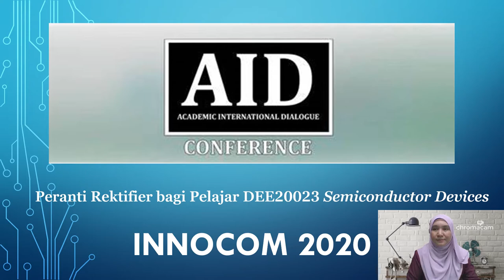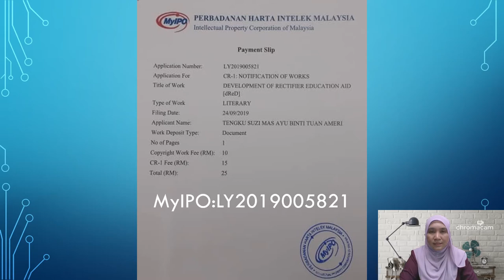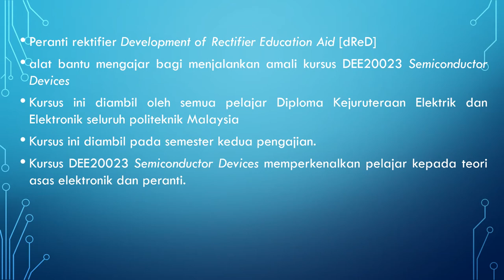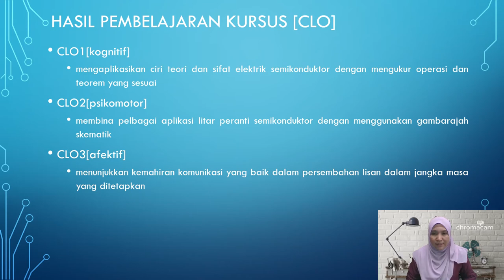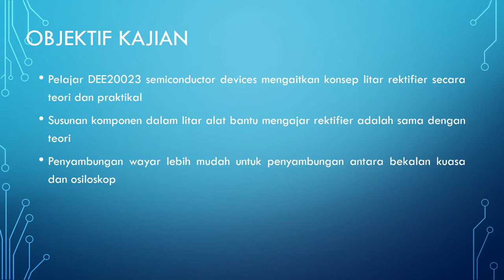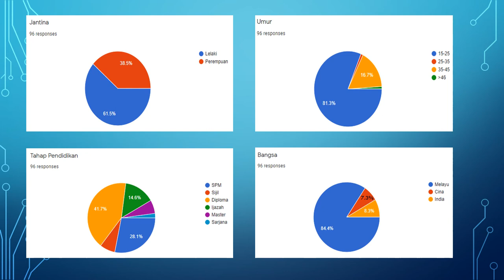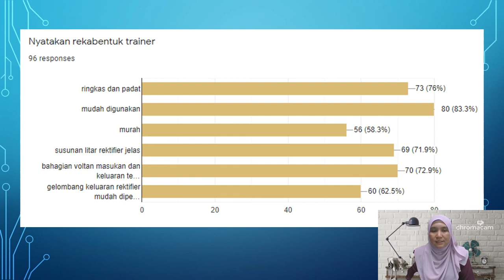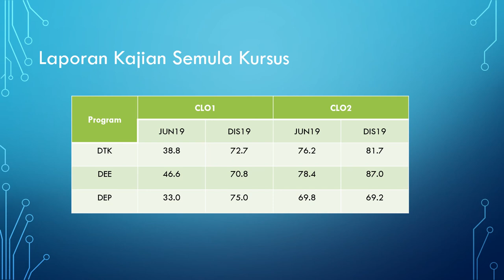INNOCOM 2020 INNOVATION PROJECT 130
ABM Semiconductor Device